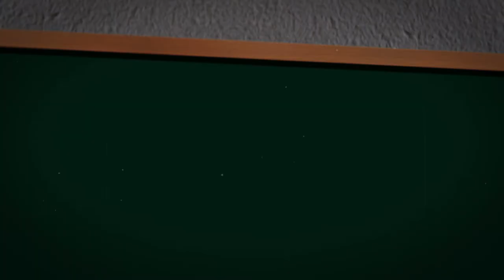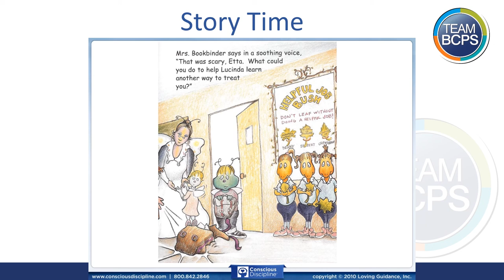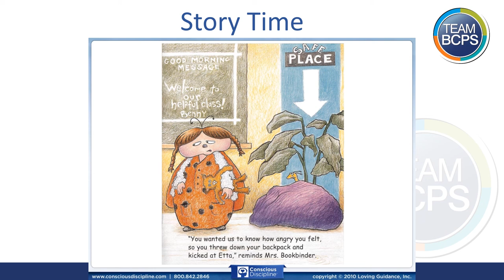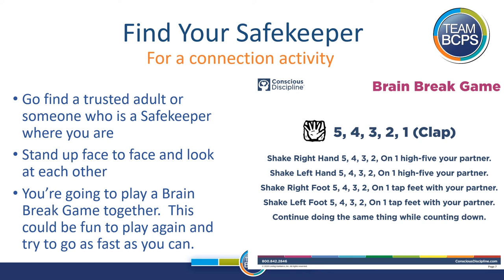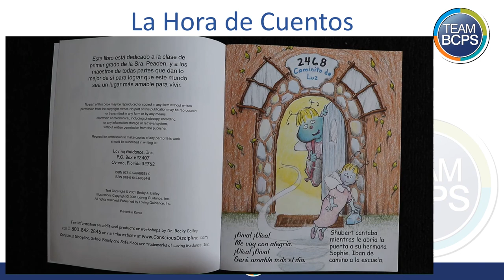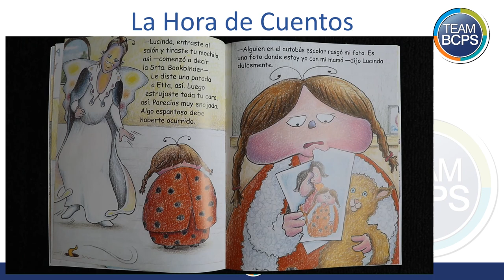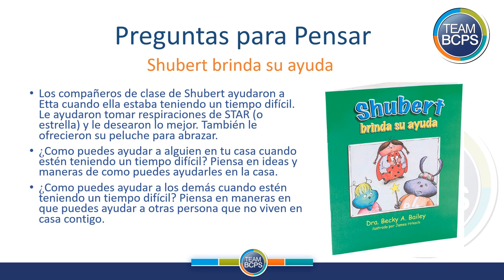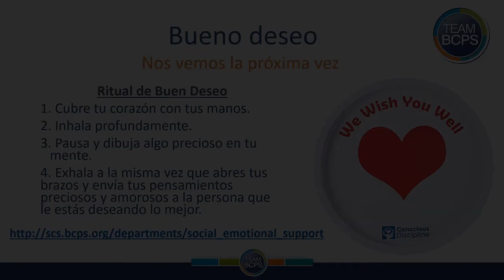BCPS Teacher Lessons - Grade 3-5 Conscious Discipline Ep5 6-5-20